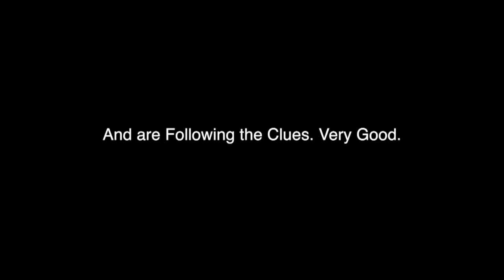Enter (Short)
Summary:
After Max's house gets broken into he video chats his friend Derek and discovers something bigger.

This is the 100 Subscriber special that I have been working on for months. Please let us know what you think and we might make another one.

Credits:
Toby Richter and Isaiah Coplon